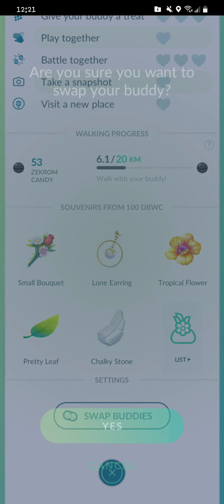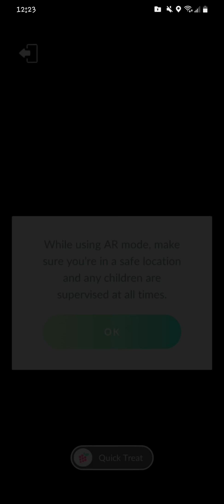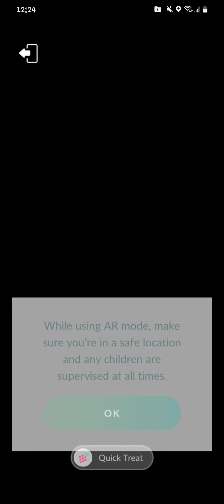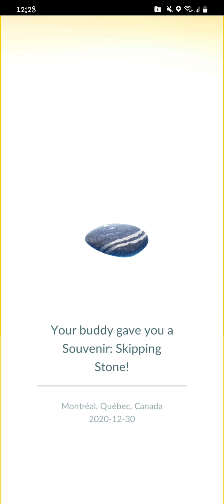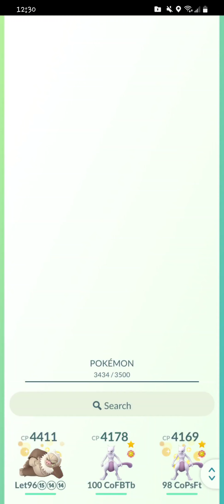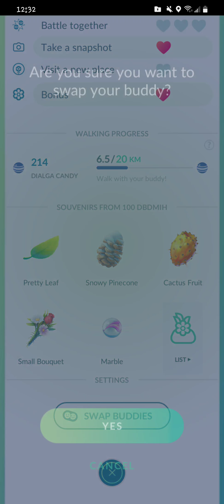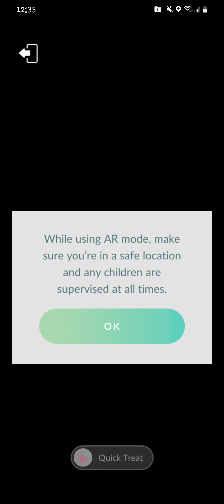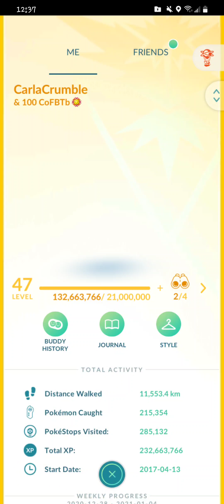How to duplicate souvenirs from ur partners - road to 50 (Pokemon go glitch)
One ultra or best partner brings one souvenir every 4 day or so.

When it is not opened yet, swap to another ultra or best partner, until it brings duplicated souvenir (or gift) check in feeding camera (play button) or swap buddy option.

It can work for multiple partners.

*10 souvenirs are required from level 47 to 48.